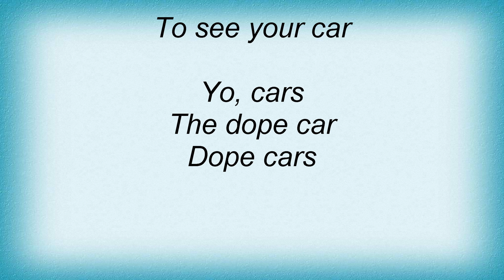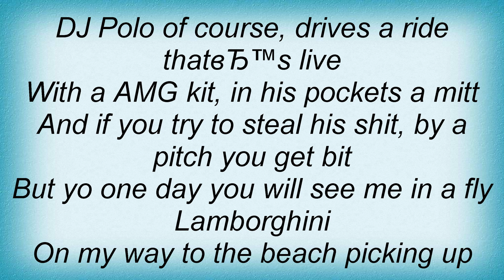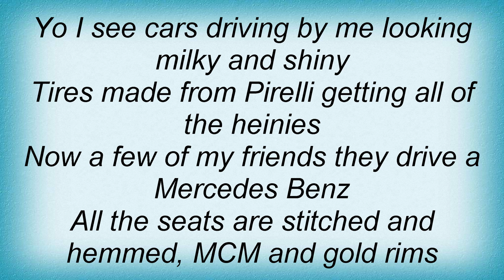Kool G Rap & DJ Polo - Cars Lyrics